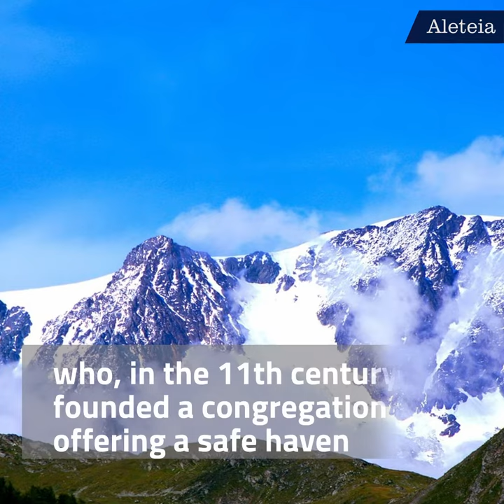St Bernard Dog: The Story Behind the Name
Ever wondered why this lovable, furry dog is called a St. Bernard?